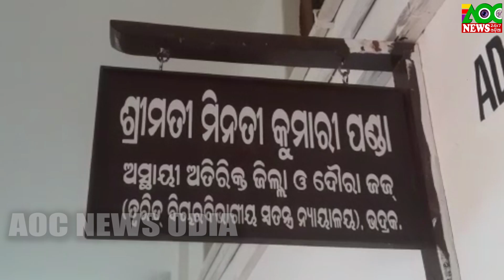Inaguration Of Fast Track Session Court At Bhadrak